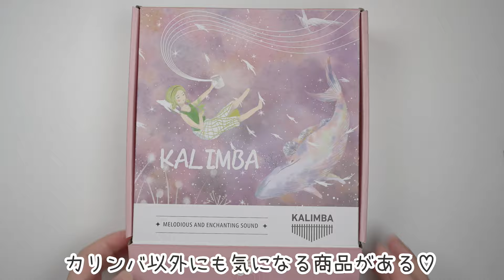くまさんアクリル17キーカリンバ【開封&レビュー】LEKATO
LEKATOのくまさんアクリルカリンバ

和音アレンジで楽しむカリンバ J-POP&人気メロディ
はじめようカリンバ！
超入門🔰カリンバ専用楽譜で直感的に弾ける！
カリンバメロディーズ和音アレンジ編
和音アレンジで楽しむカリンバ クリスマス名曲集

♪私が持っているカリンバをまとめました♪